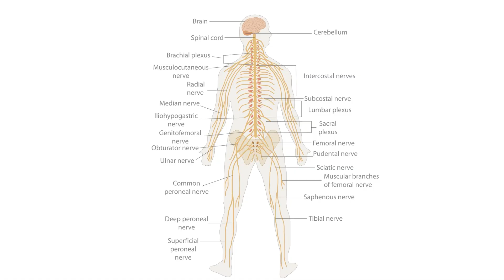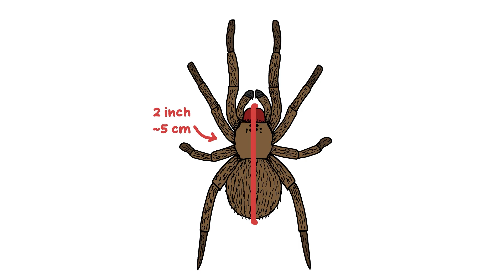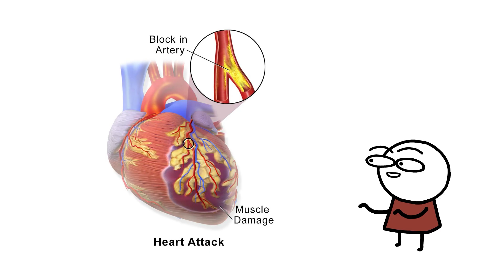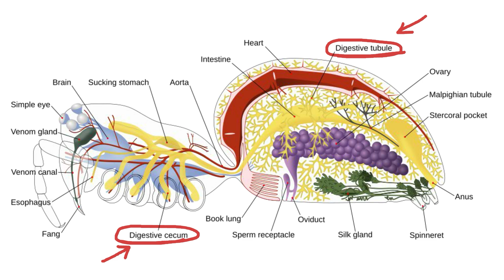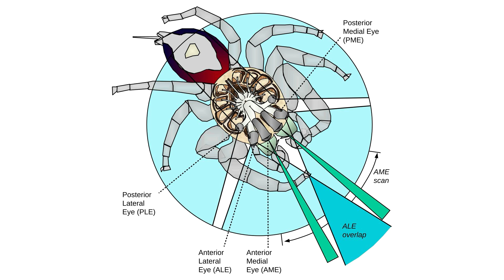The DEADLIEST Spiders... and How They Would KILL You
Do you know spiders?
Yeah… some of them can seriously ruin your day.

In this video, we look at some of the deadliest spiders on Earth, how they hunt, how their venom works, and why spiders are way more fascinating (and terrifying) than most people realize.

Timestamps

00:00 – Spiders
00:10 – Sydney Funnel-Web Spider
01:11 – Brazilian Wandering Spider
02:27 – Black Widow Spider
03:18 – Six-Eyed Sand Spider
04:20 – Jumping Spider

Image & Media Credits (Wikimedia Commons)